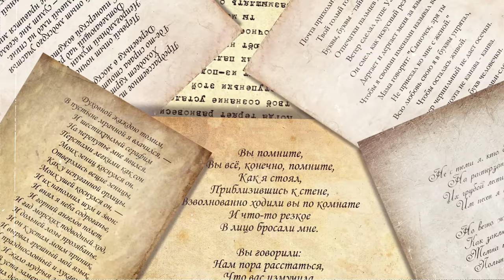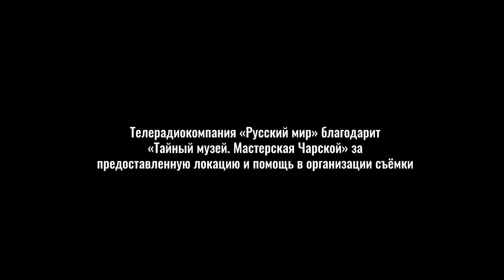Пророки: Владимир Маяковский, поэма «Люблю»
Солнечный заяц, за которого можно отдать всё на свете… Обучение азбуке с вывесок… Любовь, которую не смоют ни ссоры, ни вёрсты, – всё это Маяковский! И всё это – его поэма «Люблю». Вместе с актёром Тимуром Султановым приглашаем открыть для себя новые смыслы в творчестве гения XX столетия.